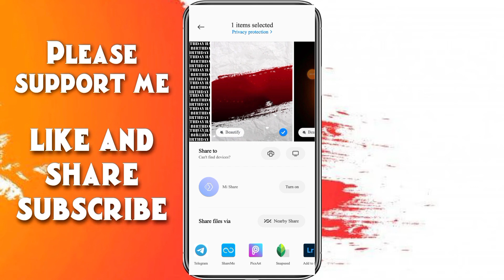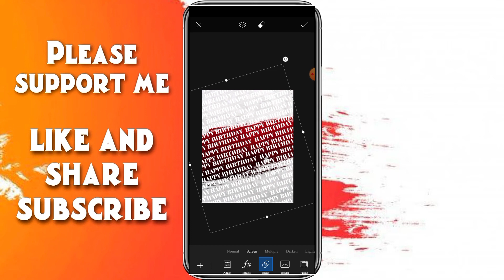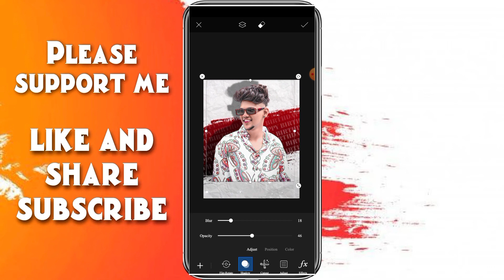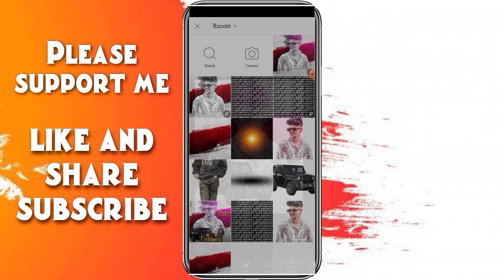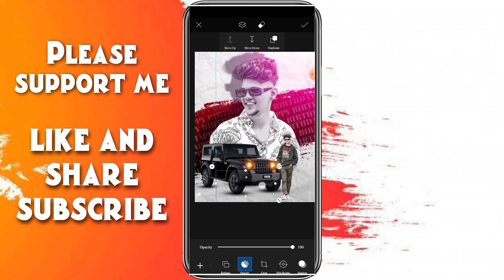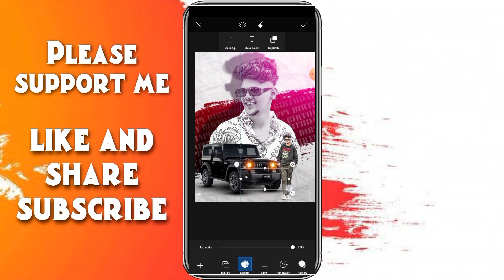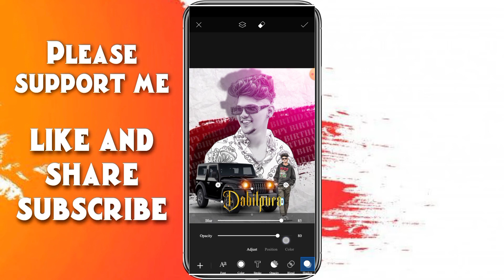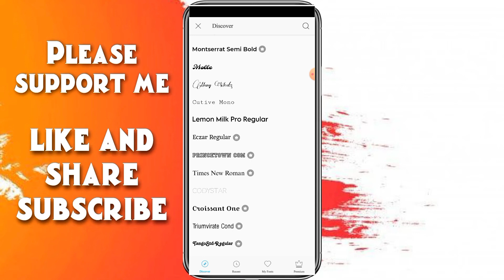Birthday banner CBP Photo Editing tutorial in PicsArt in telugu || professional CDP Making in 2023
PLEASE WATCH THIS FULL VIDEO SUPPORT ME

🔸🔸🔸 APP LINK 🔸🔸🔸

🔸🔸🔸 MATERIAL LINKS DOWNLOAD 🔸🔸🔸